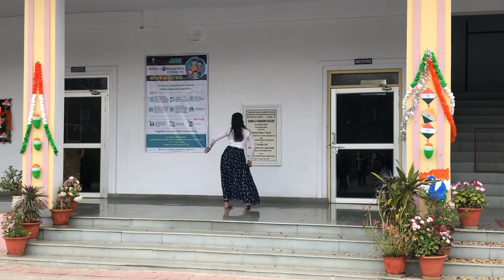Republic Day Celebrations 2021 - Choreography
72nd Republic Day Celebrations held at Isabella Thoburn College (Professional Studies), Lucknow on 26th January 2021.

Choreography presented by Ms. Vaishnavi - Student - MBA 1st Year.